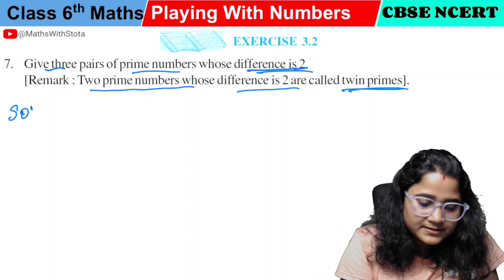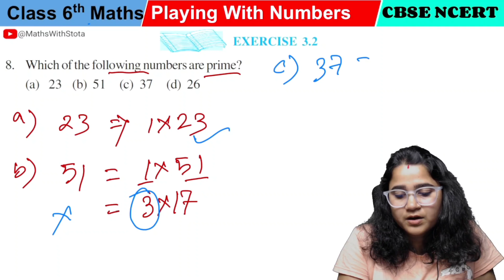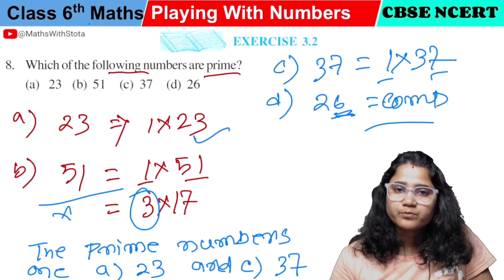Factors Ex- 3.2 Qn- 5, 6, 7 & 8 | Chapter 3 | Class 6 Maths || CBSE | NCERT | [Solved]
👉 Class 6 📚
👉 Topic: Solution 5, 6 , 7 & 8 📚
👉 CBSE 📚
👉  NCERT New Syllabus 📚
👉 Notes:
cbse class 6 maths chapter 3 playing with numbers
playing with numbers class 6 exercise 3.1
playing with numbers class 6 exercise 3.2